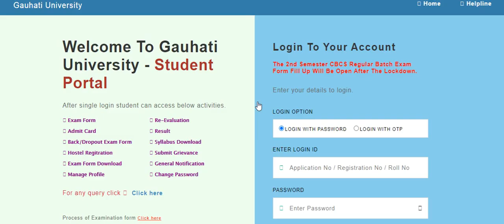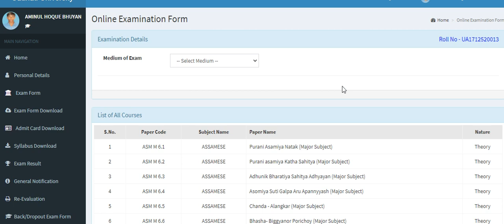Gauhati University online form fill up 2020 | 2nd sem 4th and 6 semester | GU Online form fill up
Gauhati University online form fill up 2020